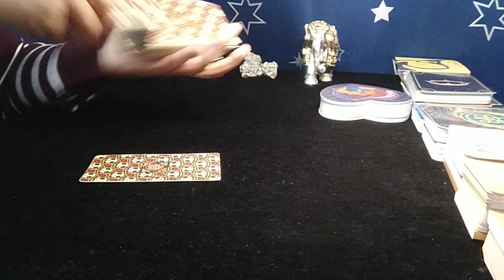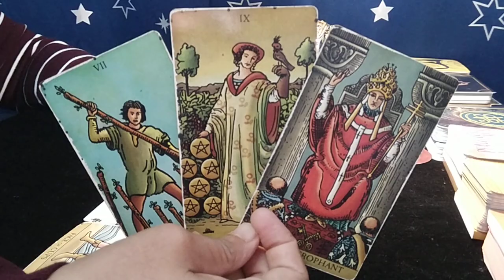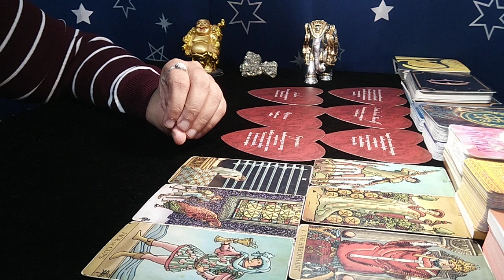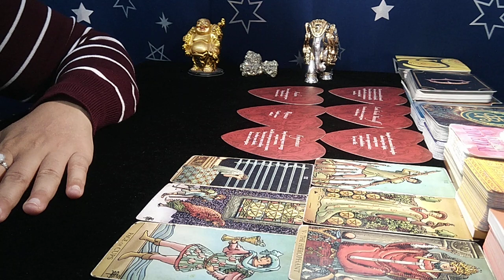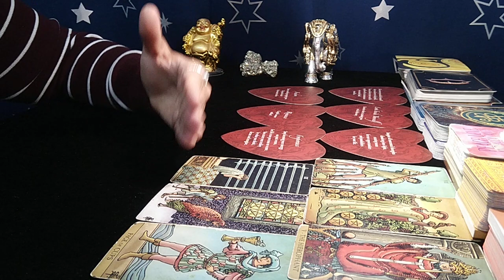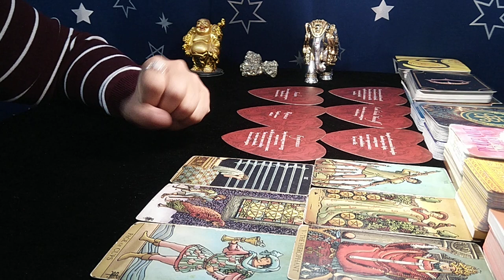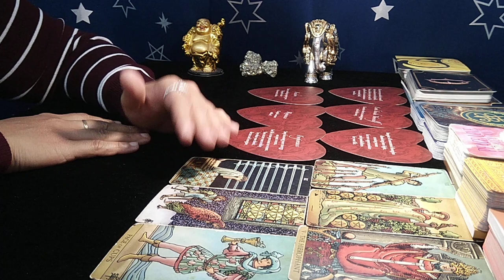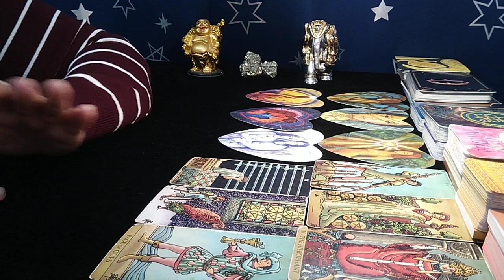❤SAGITTARIUS♐"Omg,IF you THINK LOVE is NOT HAPPENING, then WATCH THIS!" MARCH 2023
sagittarius tarot reading february 2023
sagittarius today